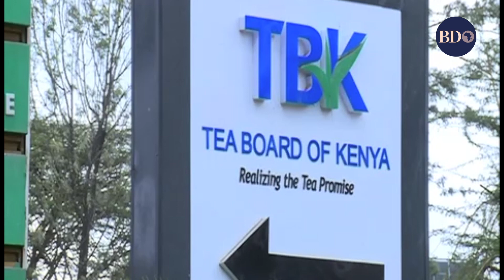Tea farmers embrace value addition plans